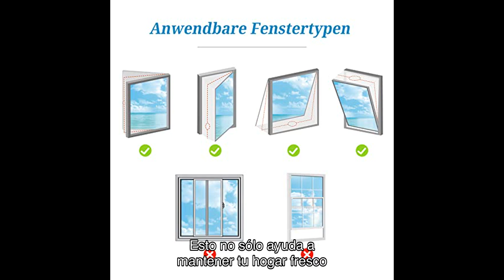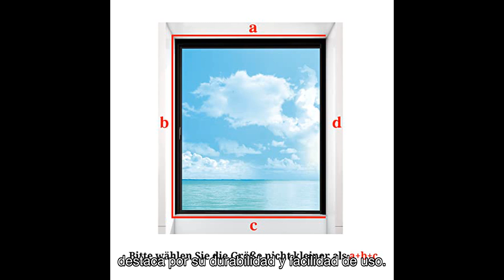Reseña del aouqee kit de sello de ventana de aire acondicionado: ¿vale la pena?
➡️➡️ Ver este producto en amazon

¡Hola a todos! En este video, vamos a revisar el AOUQEE Kit de Sello de Ventana de Aire Acondicionado. Este kit promete ser duradero, fácil de instalar y eficiente en la reducción de pérdidas de energía. ¿Cumple con lo que promete? ¡Vamos a descubrirlo!

🔗 Enlace al producto: [inserta enlace aquí]

📌 Características destacadas:
- Material resistente al agua y a los rayos UV
- Cinta adhesiva fuerte y cierre de cordón
- Fácil instalación sin necesidad de taladrar
- Compatible con ventanas de batiente de hasta 300 cm de perímetro

📢 ¡Déjame tus comentarios y experiencias con este producto!

tags=

0:00 Bienvenida
0:03 Introducción al producto
0:13 Descripción del producto
0:34 Características y beneficios
1:37 Opiniones de los usuarios
2:02 Comparación con otros productos
2:14 Conclusiones finales
2:36 Llamada a la acción